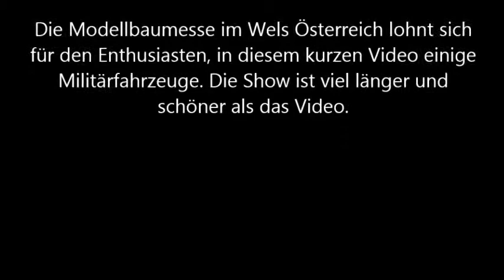Modellbau Wels Austria Armeefahrzeuge Modellbau Wels Militärfahrzeuge